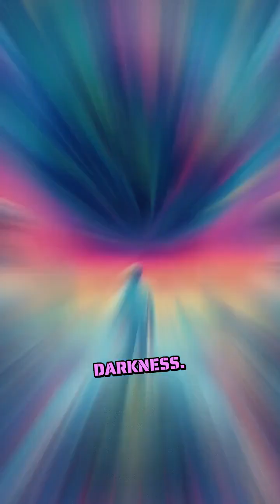The Deepest Waterfalls You’ll Never See!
Uncover the astonishing discovery of Earth's underground waterfalls located 410 miles beneath the surface. These massive water cascades flow through solid rock at tectonic boundaries, revealing a deep water cycle that extends far below our planet's surface. Learn how this hidden plumbing system influences Earth's temperature, chemistry, and possibly climate change. Dive into the science behind these underground waterfalls and their implications for our understanding of Earth's interior.

Did you know that some of the most spectacular waterfalls are actually deep underground? These amazing geological formations are found where tectonic plate boundaries meet. Scientists have discovered that mantle convection plays a key role in these underground waterfall systems, showcasing just how much water on earth is hidden beneath our feet!